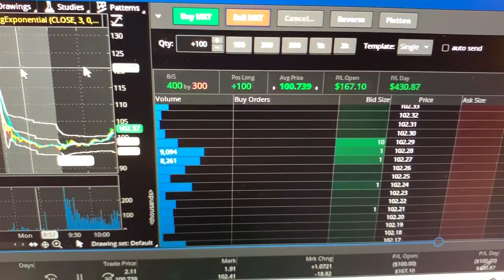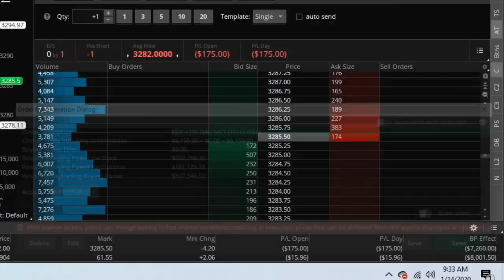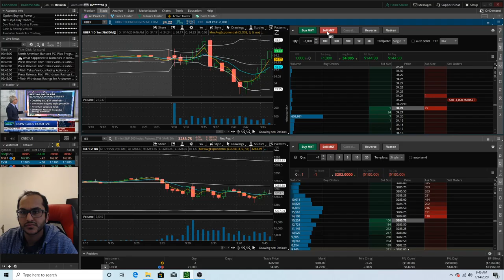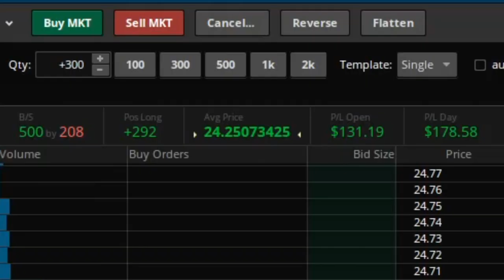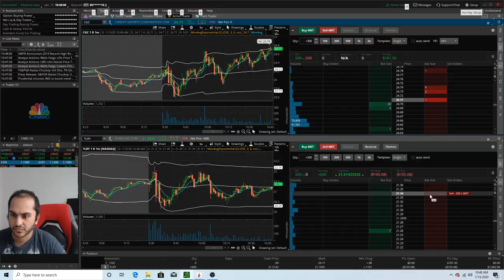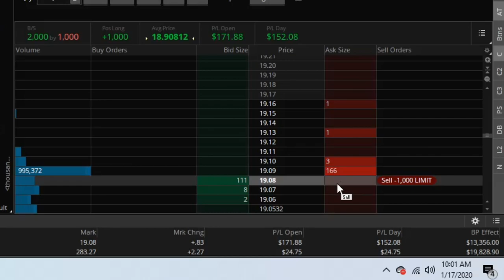Real day trading is a boring grind | Day Trading Vlog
This week was grinding out day traders. Lots of names including Five Below Inc. (NASDAQ: FIVE), Snap Inc. (NYSE: SNAP), as well as Tilray and Uber.

Credits

1. Frugal Tiger Theme: Money by The Underground Collective /
Used under license from Jamendo Music.